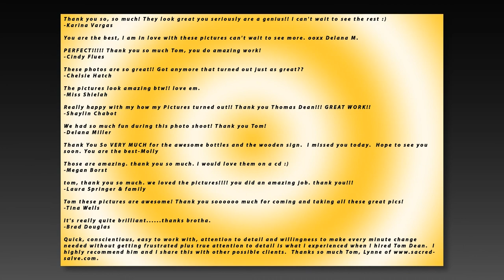Tom Dean Pro Slide Show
This is a collection of my favorite photos & graphic design work I've done.  I hope you enjoy too.